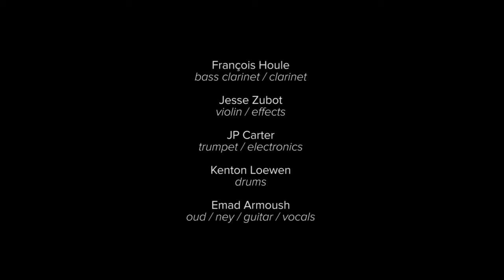Emad Armoush's Rayhan at the 2021 TD Vancouver International Jazz Festival _ Trailer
François Houle         bass clarinet/clarinet
Jesse Zubot              violin/ effects
JP Carter                   trumpet/ electronics
Kenton Loewen        drums
Emad Armoush        oud/ney/guitar/vocals